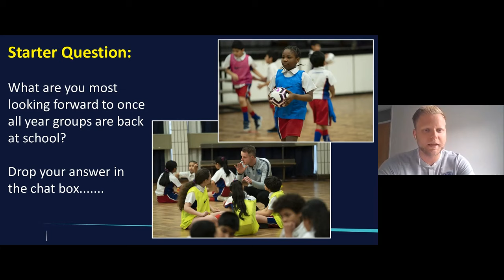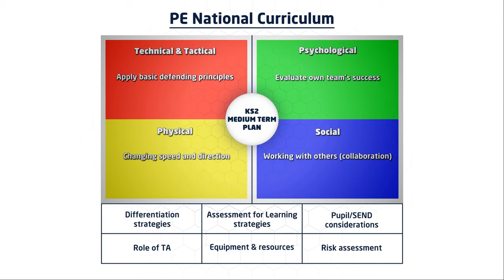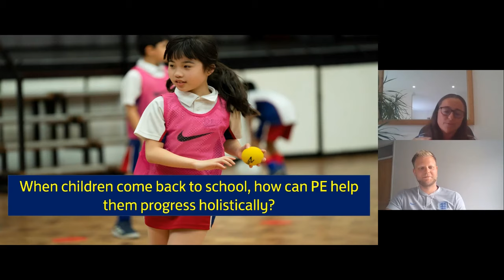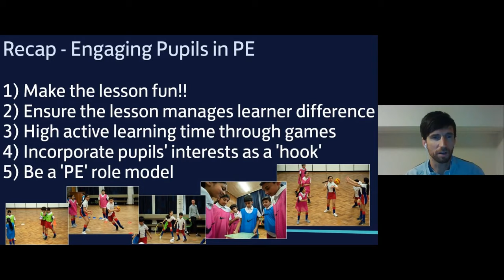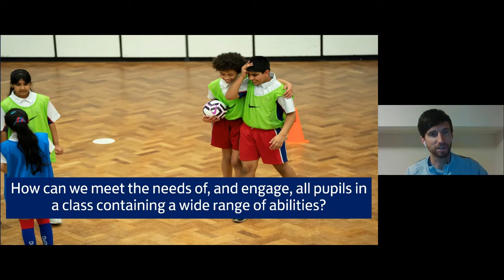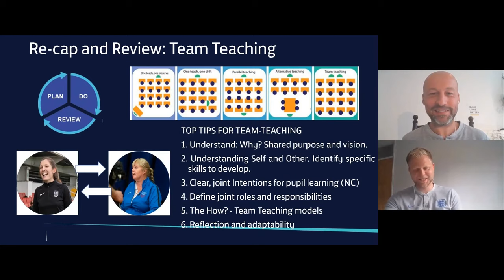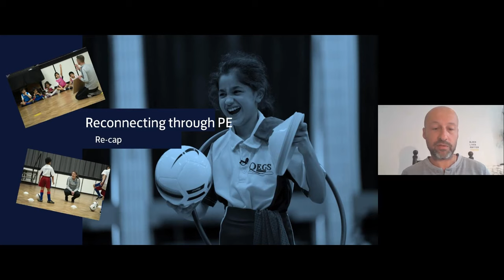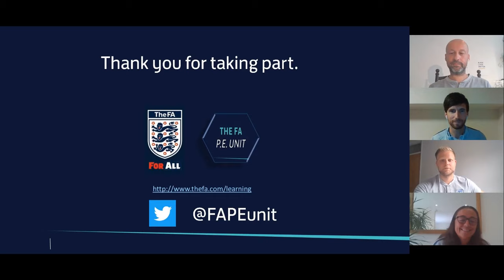Reflect And Review | Physical Education Webinar | FA Learning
In this webinar, we recap on the content from Series 1: Fit for the New Future. The presenters reflect, discuss and debate on the content presented during the 4 webinars from Series 1:  Beyond The Physical, Engaging Pupils In PE, Team Teaching In PE and Reconnecting Through PE.